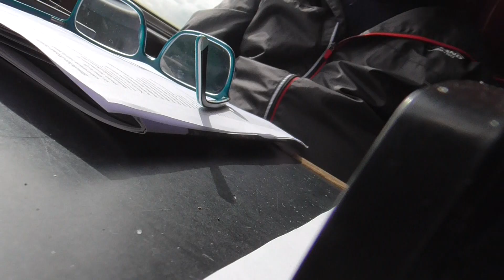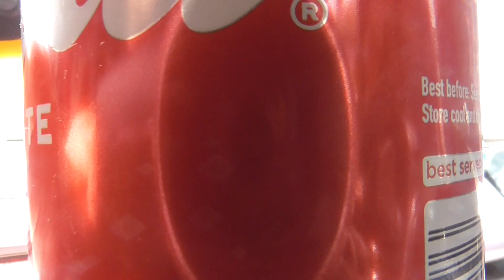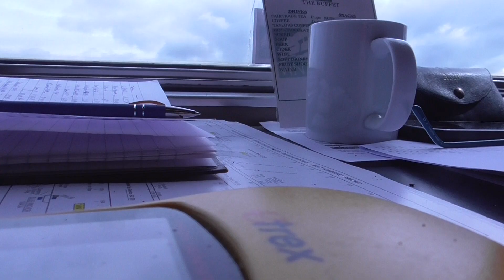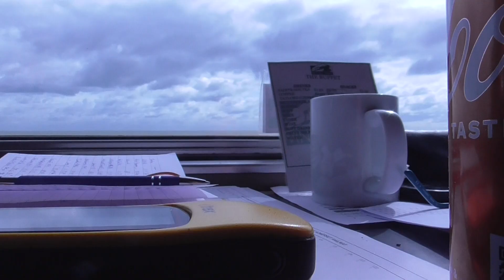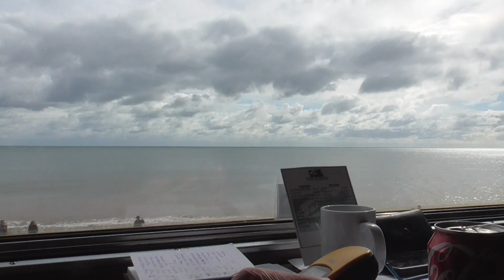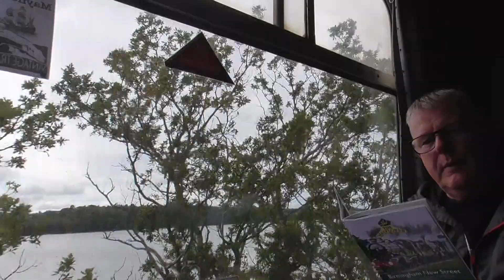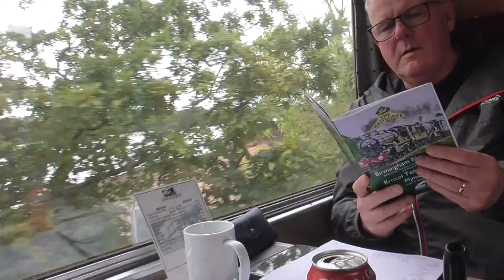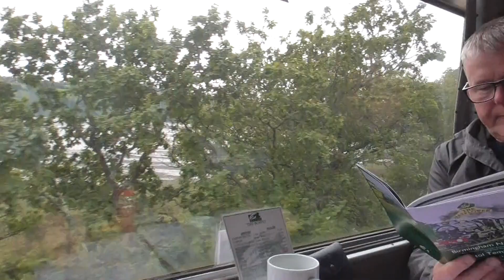A Train Ride on GWR Nos 7029-5043 on The Mayflower from Dawlish Warren to Newton Abbot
I went on this steam tour from Bristol Temple Meads to Plymouth on Friday 27th September 2024. As this was a steam tour from Birmingham New Street to Plymouth. But two GWR Castle Class 5043 and 7029 started at Bristol and finish at Bristol Temple Meads. So I had a great trip to know it by. And GWR No 7029 Clun Castle and GWR No 5043 Earl of Mount Edgcumbe. And last time I saw two GWR Nos 7029 Clun Castle and GWR No 5043 Earl of Mount Edgcumbe was doing The Welsh Marches Express tour in 2023. And I had a great with two GWR Locos on that day. And this one was my best bit sea Front and see great view as well.